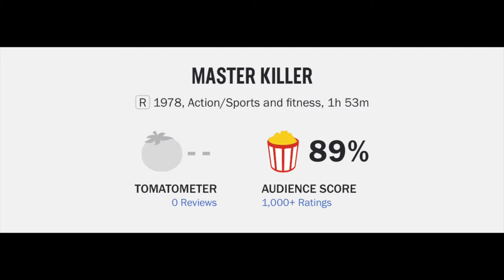The 36th Chamber of Shaolin (Shao Lin san shi liu fang) Movie Review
The 36th Chamber of Shaolin (1978) Chia-Liang Liu Movie Review

The 36th Chamber of Shaolin (1978) is directed by Chia-Liang Liu and stars Chia-Hui Liu, Lieh Lo, Chia-Yung Liu, Norman Chu, Yu Yang, John Cheung, Wilson Tong, Hang-Sheng Wu and Yue Wong

Rated R